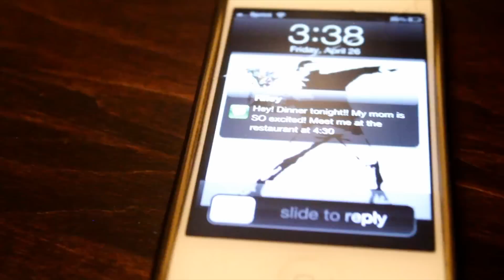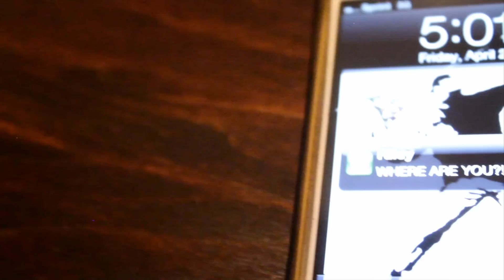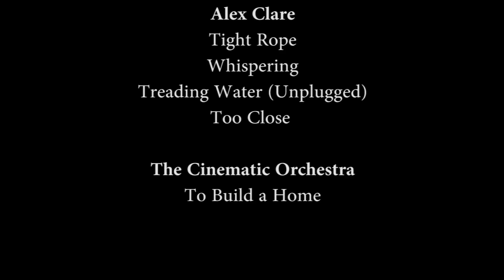Assymetry by Travis Staton-Marrero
This was my final for my Media Acting class.  An awesome fun project.  A huge thank you to everyone who helped me get this done!